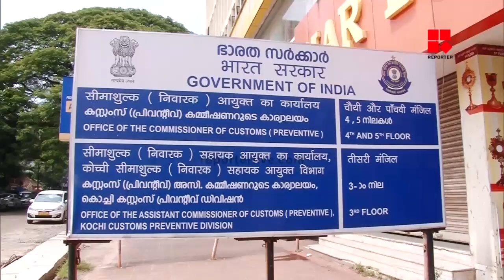സ്വര്‍ണക്കടത്ത് കേസ്; ബിജെപിക്കെതിരെ ആഞ്ഞടിച്ച് സിപിഐഎം | GOLD SMUGGLING